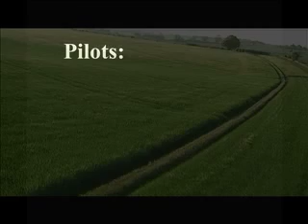Flight of Fancy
More Recent Helmet Camera Paramotoring Action By Piers Dent.